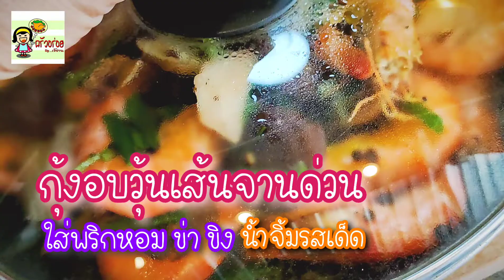กุ้งอบวุ้นเส้นจานด่วน สูตรใส่พริกหอม ข่า ขิง ราดกะทิเข้มข้นๆ น้ำจิ้ม​ซีฟู้ด​สูตร 1 นาที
เจ๊ปานทำเมนูกุ้งอบวุ้นเส้น สูตรจานด่วน หอมเครื่องเทศ เข้มข้นด้วยกะทิ ปรุงรสตามชอบ ทานกับ น้ำจิ้มซีฟู้ดสูตรง่ายๆรสเด็ดๆลองทำดูค่ะแล้วจะติดใจ